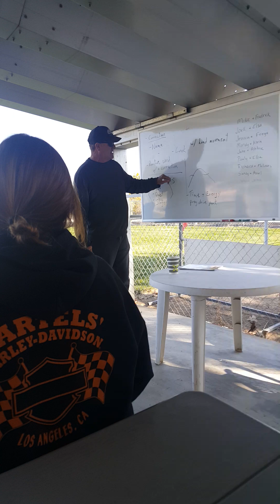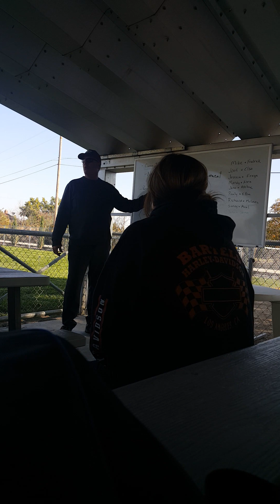2019-May-10 - workshop with Joel Monroe - discussion on understanding corrections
Dog training is all about relationship and how the dog perceives a situation. This video touches on corrections, level of corrections and timing.
This video is a discussion on starting protection.  First thing to teach a dog - barking makes movement.  Barking causes something to occur.  Then discussion on developing aggression in the barking.

Each magazine is jam packed with all things Rottweiler: events, training, breeding, husbandry, articles written by experts in their field - vets, professional schutzhund trainers, world competitors, judges.   Learn the breed.  Each issue just $20 plus shipping. Published every 3 months.